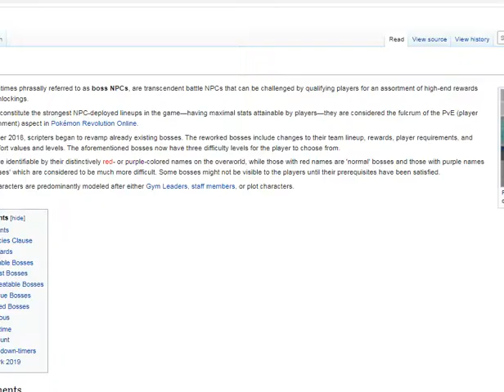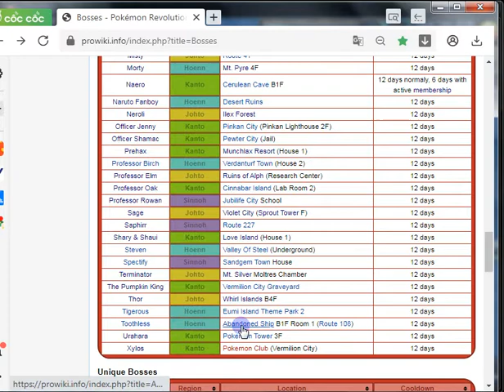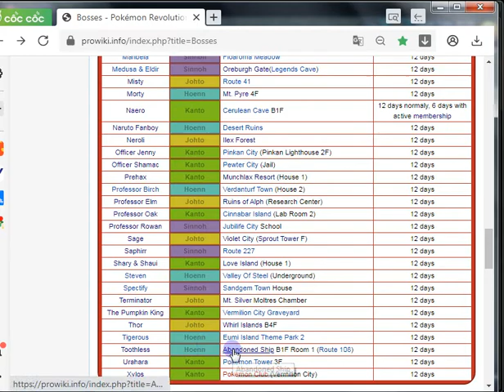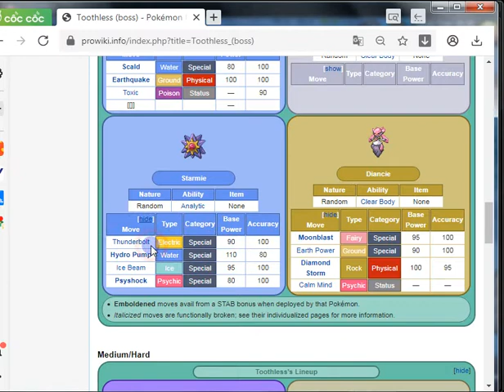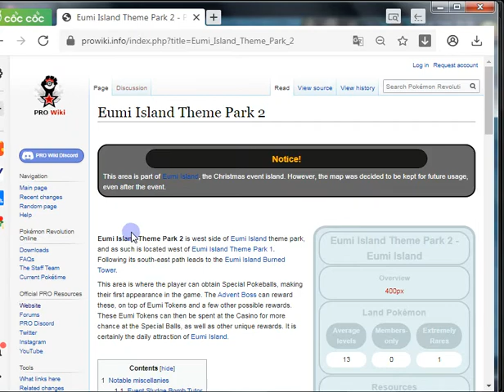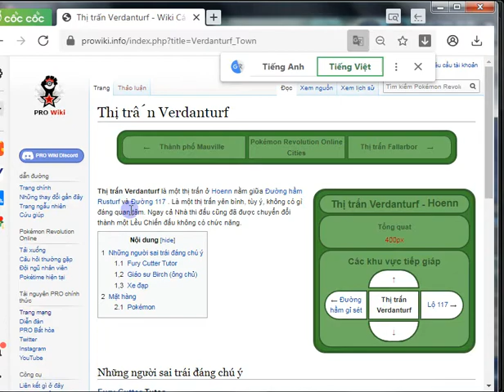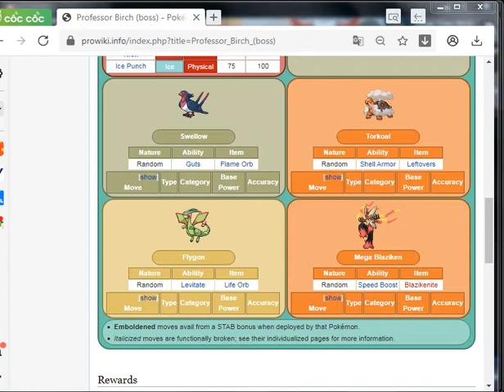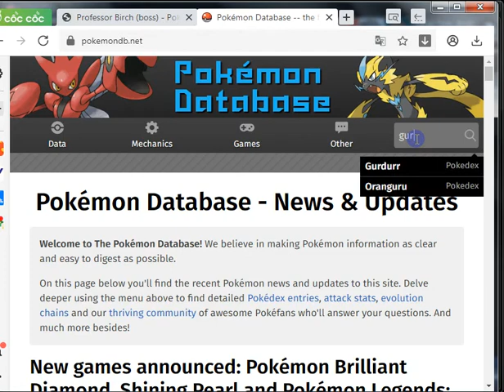Ký Sự Diệt Boss NPC Easy : Tập 4 | Pokemon Revolution Online